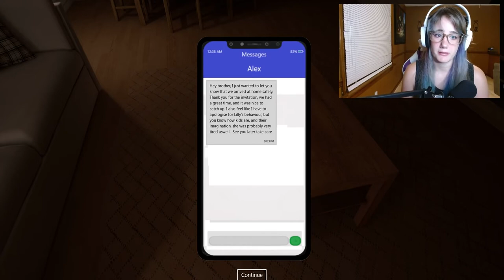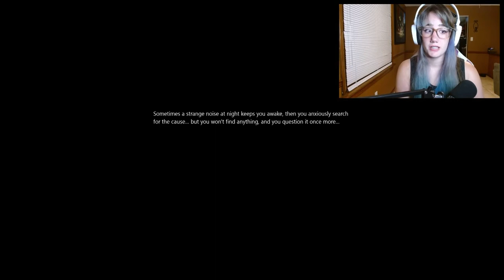There is a Man in the Attic! And I'm Home BY MYSELF [ Indie Horror ]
There is a man in my attic. I know this, I already knew this, why do I continue to live there? I have no idea. There is a Man in the Attic is a short indie horror from itch.io which can be downloaded at-

Thank you for helping me get this far! I appreciate everyone who takes the time to watch and interact with my videos, SOOO MUCH!